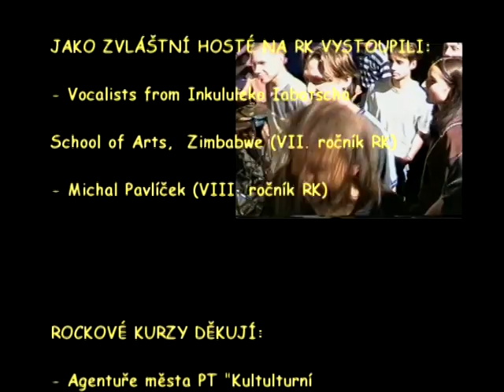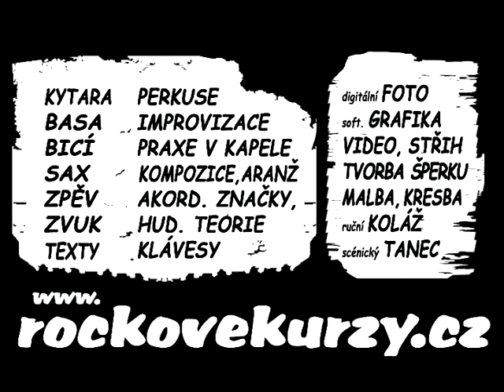Nikdy nebude konec!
Rockové kurzy